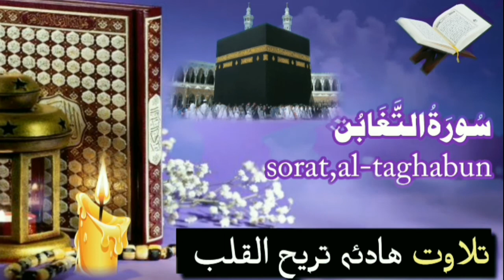Tilawat Quran pak in beautiful voice 2022|| Quran Recitation || تلاوت ||Islamic alsamad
Islamic alsamad
alsamad Islamic
اسلامک الصمد
Tilawat Quran pak in beautiful voice 2022